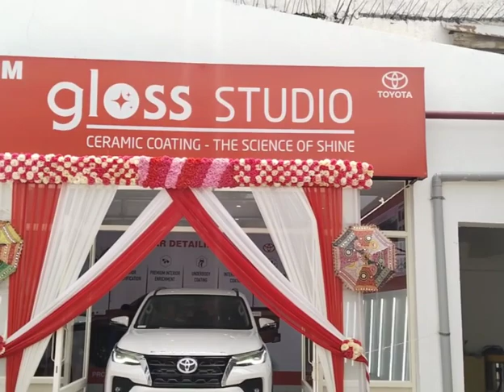To Know More :-Visit Castle Toyota G.T Road Paragpur Jalandhar (M) 098760 02105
Gloss Studio; An experience for a lifetime...Gloss studio is all about it's elegance, class and being simple. Being Toyota itself is class apart and Hoist Advertising is glad to capture the trust of Toyota team for this project. glossstudio InaugrationCeremony 18thAugust TOYOTA 3M CastleToyotaTo Know More :-Visit Castle Toyota G.T Road Paragpur Jalandhar (M) 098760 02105